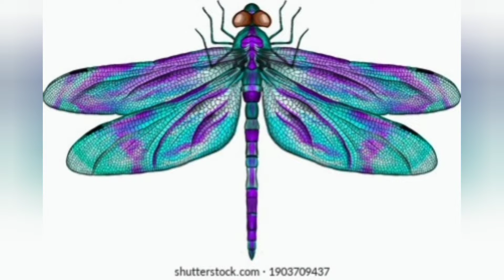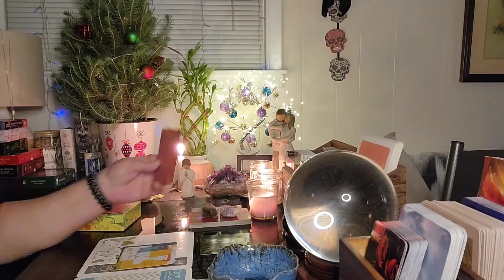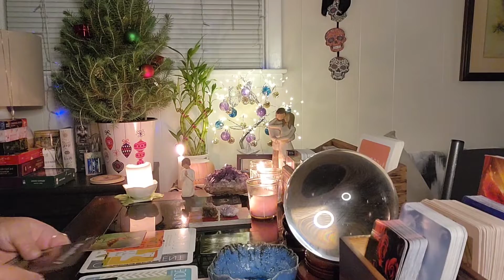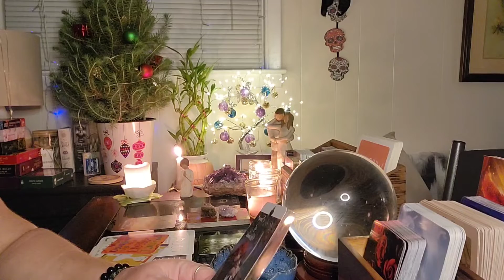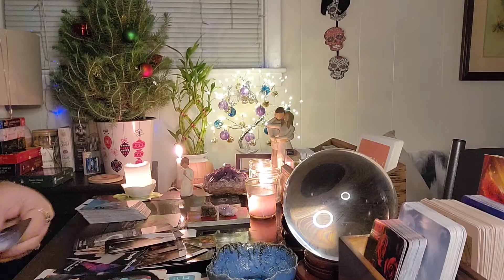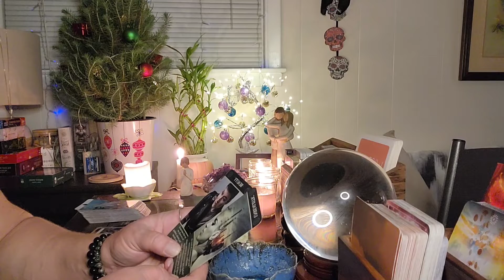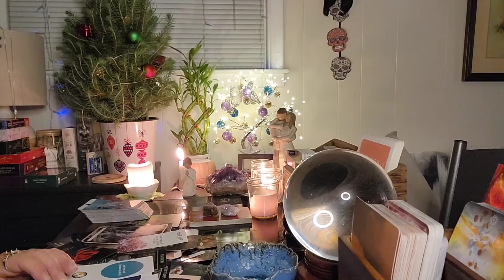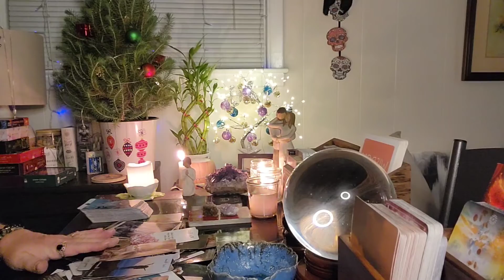DM/DF: THERE'S BEEN AN ARGUMENT AND IT LOOKS LIKE THEY ENDED A 3RD PARTY! WHAT WILL HAPPEN NEXT?